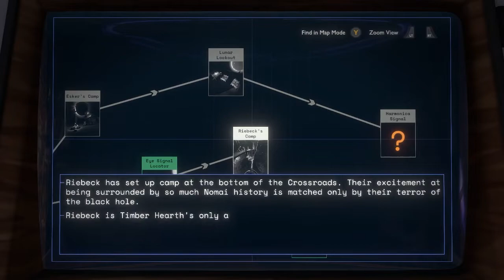Autopilot into the sun - Outer Wilds - Ep 05 - Gaming Panzer J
We achieve a great many firsts for Outer Wilds Ventures and the entire Hearthian race! Most of them result in our death.

Thankfully, we have a time loop to carry us through. We're the best at space!